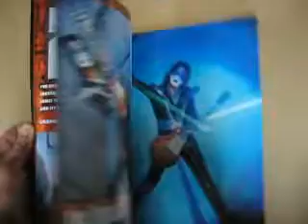Psycho Circus tourbook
contents of tourbook